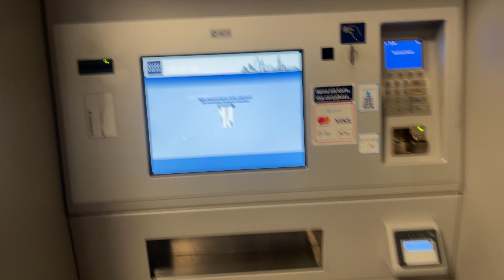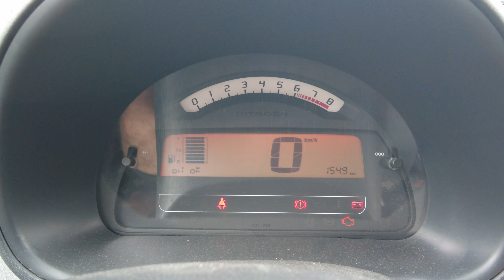Almanya'da Arabamı Kayıt Ettim - B2 Almanca Sınavına Girdim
Merhaba arkadaşlar, b2 almanca sınavım istediğim gibi geçmedi ama sonucum geçti olarak geldi. Bu yeterli benim için C1 kursuna devam etmek için bir sakınca yok. Şuan da C1 Almanca kursundan devam ediyorum her şey yolunda, iyi seyirler